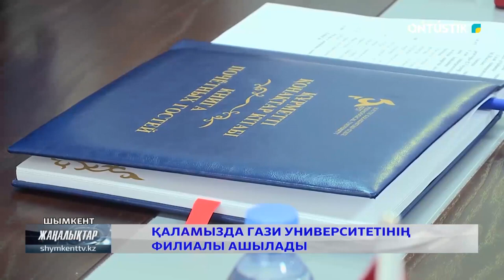Üniversitemiz Rektörü Prof.Dr. Necdet Ünüvar’ın Kazakistan ziyareti ONTUSTIK TV’de.